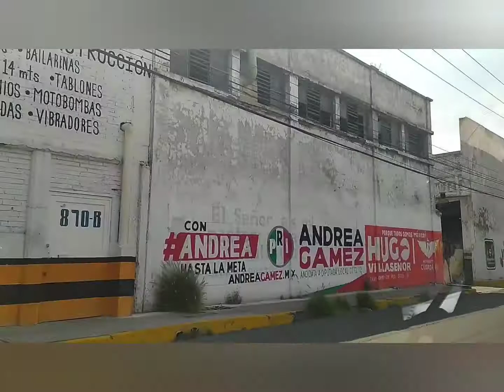🔴🟡Irapuato Guanajuato🌼🔴🟡CALLES Y AVENIDAS DE IRAPUATO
"Irapuato, Guanajuato, un municipio con un corazón noble y una belleza auténtica. Después de un viaje al hospital, el Señor del taxi nos llevó de regreso a la central de autobuses, a través de calles y avenidas que revelaban la esencia de esta ciudad. Cada esquina, cada edificio, cada persona que pasaba, era una parte de la historia que se vivía en ese momento. La arquitectura colonial, la vida urbana y la calidez de los irapuatenses se unían para crear un recorrido inolvidable. A medida que nos dejábamos el hospital, nos acercábamos a la central de autobuses, pero también a la memoria de un viaje que nos había llevado a conocer un poco más de esta hermosa ciudad. 🔴🟡🌼"